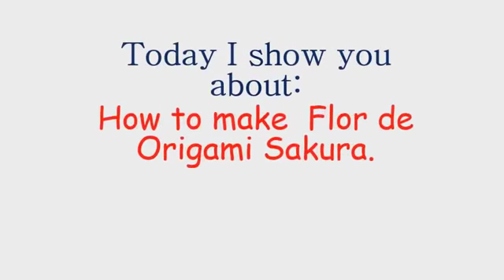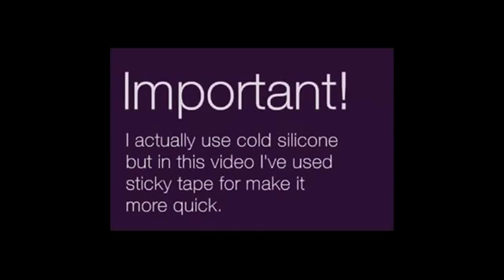Easy Tutorials On How To Make Origami Flowers Sakura, Kasudama and Tulips etc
Hi Friends, Discover How to make Origami flowers types such as Roses,Sakura, Kasudama and Tulips etc. For You, I compiled the videos together as a complete set. Hope You like it. Thanks for checking out video.

top 100 best life hacks of all time

Unless you're superhuman you probably have some annoying day to day problems like most of us. Unfortunately we can't solve all of them in a top 25 list but we'll do our best! Here are 25 lifehacks to solve your most annoying problems.

Want to learn some quick and easy life hacks that are easy to do, low cost and saves you time? especially when it comes to the gadgets and technologies there are so many hacks which help you to make your life easier and happy.

Whether you’re a trained chef or just a bachelor microwaving a Salisbury steak, your kitchen skills always have room for improvement. That’s why today, we've put together some of our favorite time-saving kitchen tricks to keep your skills sharp and your food delicious.